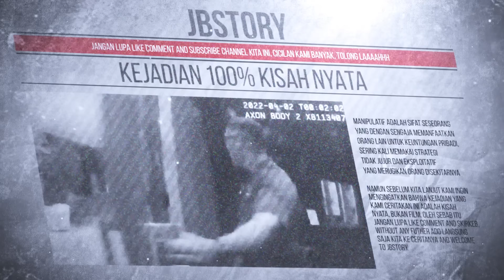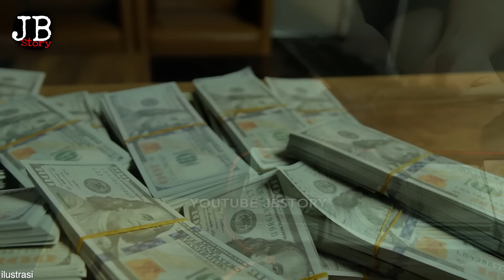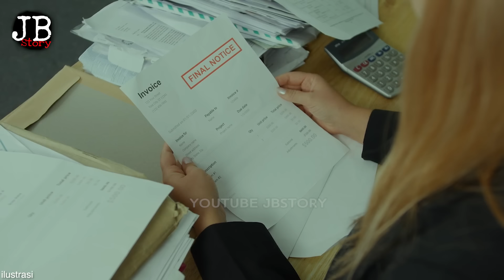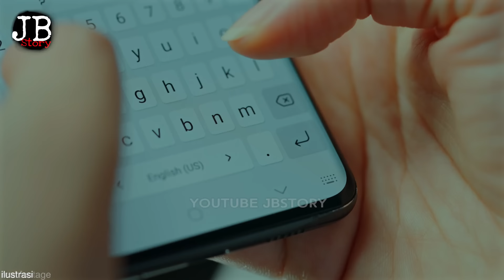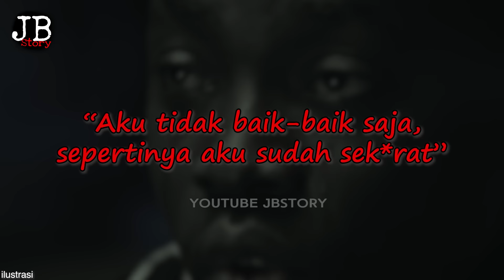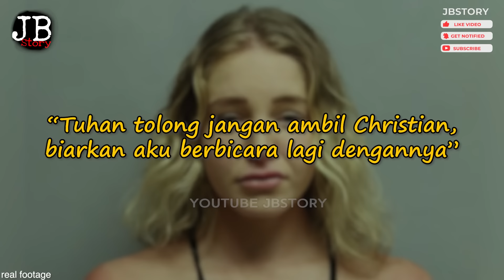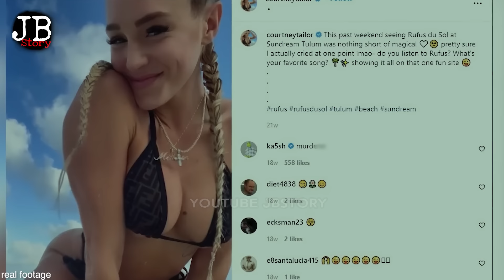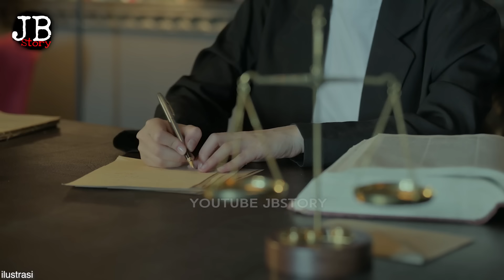KASUS PENUH DRAMA‼️ POLISI SEMPAT BINGUNG‼️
Wanita dan kecantikan memang tidak bisa dipisahkan, terkadang mereka akan melakukan berbagai cara untuk mendapatakan pengakuan dari orang sekitar

SCRIPT WRITER : LUPHEE
VOICE OVER       : Ikba
VIDEO EDITOR    : VICO REFRIANORA

Join grup JBSTORY TEAM..
100% GRATIS… 🔥🔥

🤷‍♂️ apa UNTUNGnya ikut grup dan apa MANFAATnya..??

⭐️1. Dengan bergabung di grup official jbstory team, kesempatan kakak kakak MENANG GIVE AWAY JADI LEBIH TINGGI, karena kami akan berikan klue di grup tersebut…

⭐️2. GIVE AWAY KHUSUS ANGGOTA GRUP. Yang mana give away ini akan diadakan hanya di grup jbstory team. Tidak secara publik seperti give away biasanya...

⭐️3. GRATIS E-BOOK MENARIK. Di grup akan dibagikan buku gratis yang bertemakan pengembangan diri, motivasi dan masih banyak tema tema menerik lainnya...

⭐️4. GRUP INI 100% GRATIS. Kami tidak memungut biaya apapun, karena sejatinya grup ini dibuat untuk lebih memudahkan komunikasi antara kakak kakak dan team jbstory, kami sangat berharap masukan dan kritikan kakak, dengan demikian kedepannya channel kita ini bisa lebih baik lagi..

⭕️JADI KENAPA MUSTI MENUNGGU..❓❓
⭕️YUK BURUAN JOIN… 🔥🔥
⭕️100% GRATISSSSSS🔥🔥🔥🔥

jbstory team.

MEDSOS JBSTORY

JBSTRY

source :
- news and foreign article

COURTNEY CLENNEY